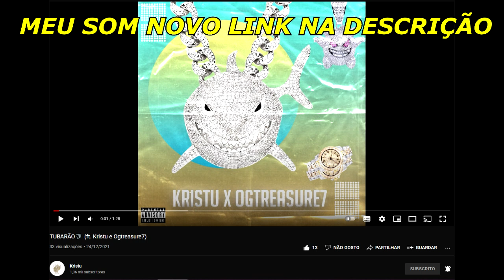DUDU - FLOWS COM RESPOSTA! 🔥 #1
Segue nois lá no insta
Rimas 100: @rimas100official
Canal do Dimas : @canaldodimas